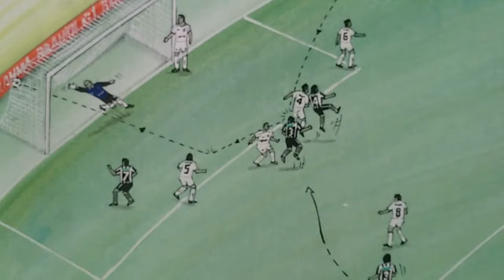Desenho do Gol Gottardo x Santos (semifinal Brasileirão 1995)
Gol do zagueiro e Capitão do Botafogo, Wilson Gottardo, no primeiro jogo da final do Brasileirão de 1995, Maracanã.

- TEMOS OS GOLS ILUSTRADOS DISPONÍVEIS PARA VENDA EM FORMATO JPG;
- COM A FICHA COMPLETA DA PARTIDA